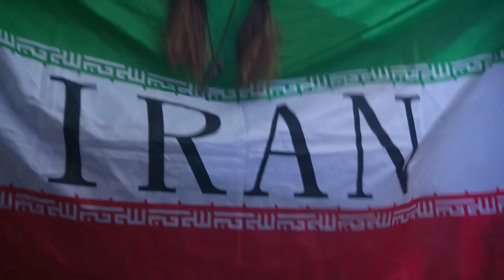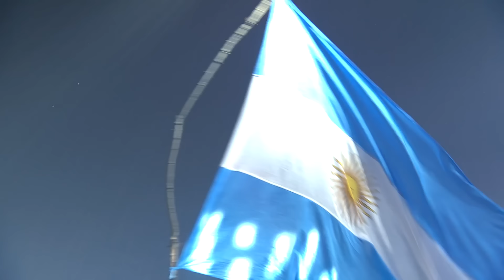Sasha | Tomorrowland Belgium 2018